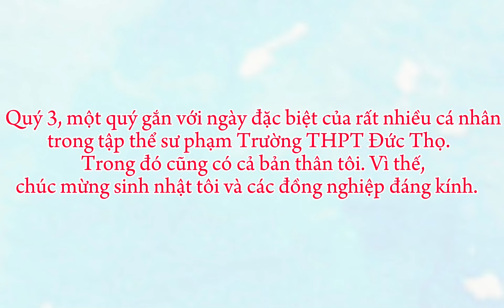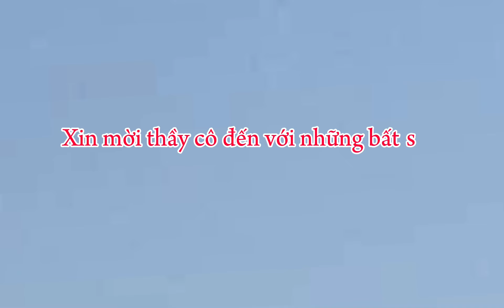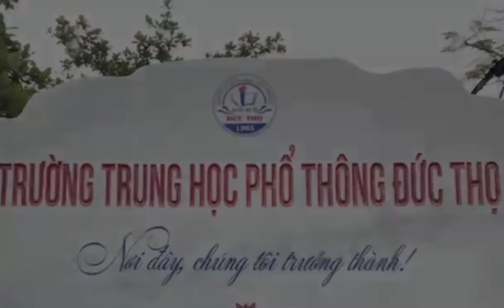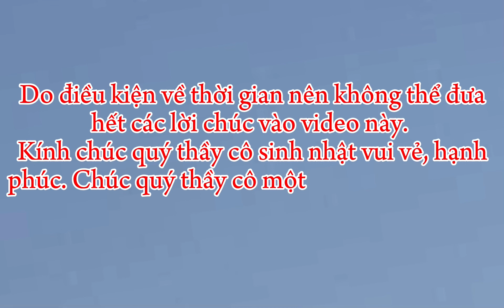Ý tưởng chúc mừng sinh nhật thầy cô quý III